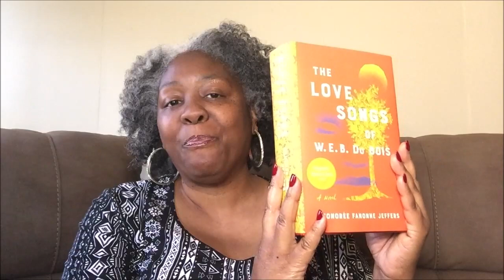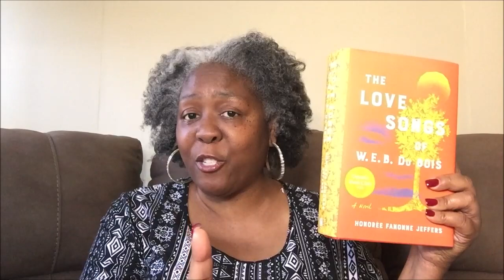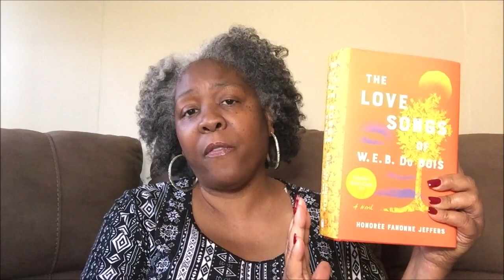Book Review: The Love Songs of W.E.B. DuBois by Honoree Fanonne Jeffers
Today I am reviewing this historical fiction novel, which is an epic journey. It is a tome, but don't be consumed with the length. Cozy up and enjoy for however long it takes you to read it.

History buffs will love this novel as it follows Ailey's character deep in the archives researching her family heritage. This novel is about love, family, history, dysfunction , pain, heartache, and truth.